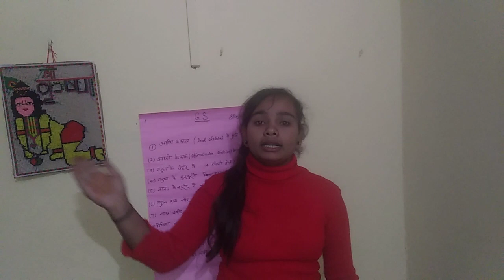जल ही जीवन है, jal hi jeeevan hai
जल को अपने जीवन मे उपयोग मे लाये? 🤔
जल संरक्षण  नियम क्या hai🤔?
जल ही जीवन क्यों हैं?
जल क्यों उपयोगी हैं?
जल क्या हैं?
🙏🙏 जल बचाये
जल संचित kare🙏
जल नहीं to जीवन नहीं
जल है to हम है
अन्यनाथा जीवन असंभव है 🙏🙏🙏
पीने का जल सीमित है
जल बिना विश्व मे कोई जीवित नहीं रह सकता है